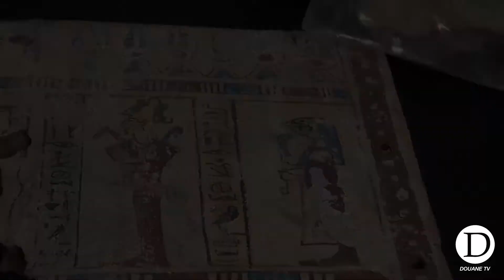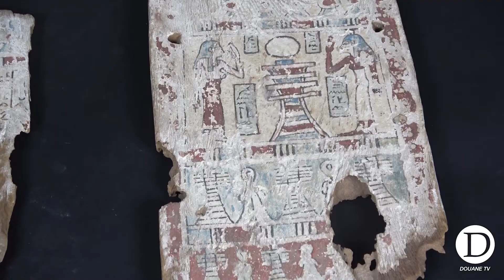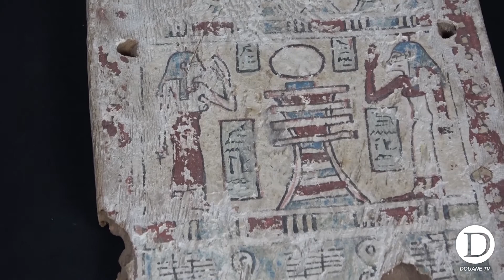Restitution aux autorités égyptiennes de huit pièces archéologiques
Restitution aux autorités égyptiennes de huit pièces archéologiques saisies par la douane française en janvier 2010.
Interview de Michel Baron , chef du bureau des affaires juridiques de la douane.